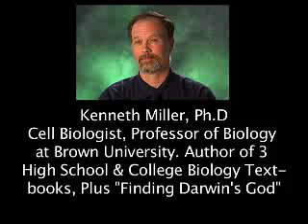***** 3. Evolution vs. Creationism: No Controversy *****